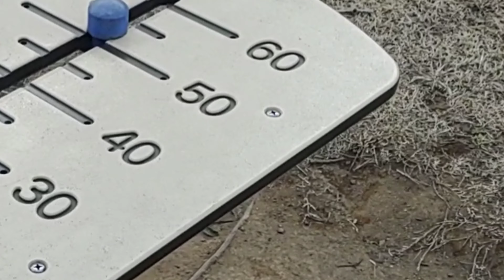【佐倉】七井戸公園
佐倉市にある七井戸公園に行きました！